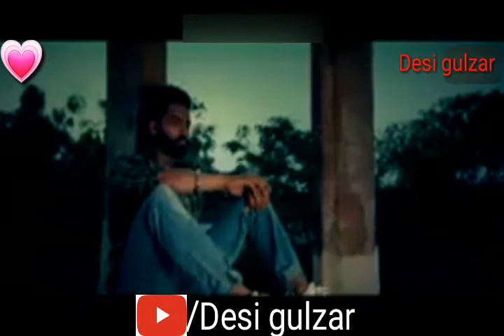Prabh Gill | Jinde Meriye | Title Track | Parmish Verma | Sonam Bajwa | Pankaj Batra | Rel: 24.1.20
Prabh Gill | Jinde Meriye | Title Track | Parmish Verma | Sonam Bajwa | Pankaj Batra | Rel: 24.1.20/Desi gulzar

Watch the video for the title track from the movie 'Jinde Meriye', sung by Prabh Gill. PANKAJ BATRA FILMS & OMJEE STAR STUDIOS in association with NUCLEAR PRODUCTIONS Presents "JINDE MERIYE" A FILM BY PANKAJ BATRA! In Cinemas on 24th January 2020. Like || Share || Spread || Love

Audio Credits: Song: Jinde Meriye Artist: Prabh Gill Music: DJ Strings Lyrics & Composer: Sukh Sohal Mix & Mastered: Bpm Singh Flute: Ajay Prasanna Guitar: Alfred Sunny Backing Vocals: Jagsir Singh & Sukh Sohal Strings: Christofer Movie Credits: Starring: Parmish Verma, Sonam Bajwa, Yuvraj Hans, Navneet Kaur Dhillon, Hobby Dhaliwal, Anita Devgan, Hardeep Gill, Malkeet Rauni & Ravinder Mand. Produced By: Pankaj Batra, Ashumunish Sahni, Aniket Kawade, Preeta Batra & Amandeep Singh Co Producer: Mandeep Dhami Story & Screenplay: Pankaj Batra Dialogues: Jatinder Lall DOP: Vineet Malhotra Music: Desi Crew, Troy Arif & DJ Strings Lyrics: Mandeep Mavi, Laddi Chahal, Sukh Sohal & Kahlon Choreographer: Ritchie Burton Editor: Manish More Background Score: Hitesh Modak Costume Designer: Manmeet Bindra Sound Designer: Pranam Pansare Executive Producer: Manmeet Bindra Associate Director: Gaurav Babbar Chief Assistant Director: AmritPreet Singh Assistant Director: Bunty Jandwalia DI: After Studio Visual Promotion: Just Right Studioz NX Publicity Design: Lalji Wagh (VOW Design) VFX: One Life Studios VFX Photography & BTS: Gurdas Studios & Amit Kumar Digital Promotion: Digi By Nature